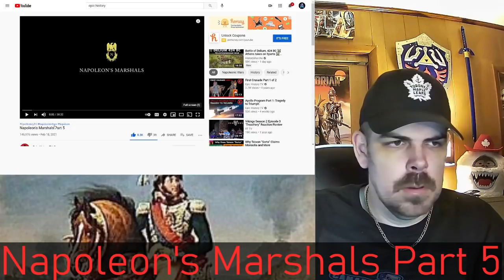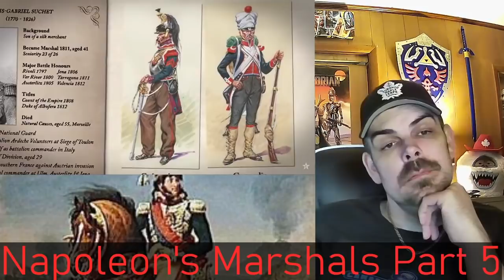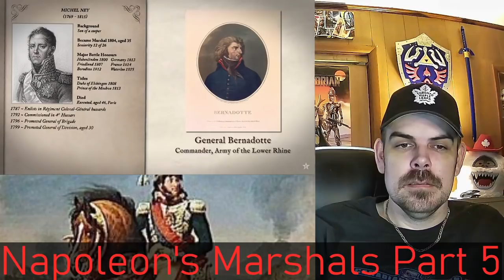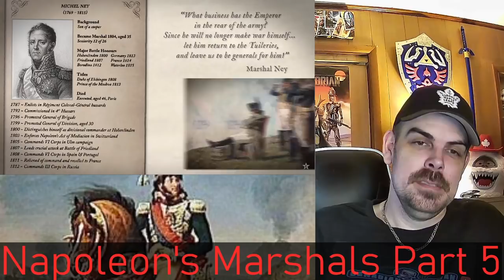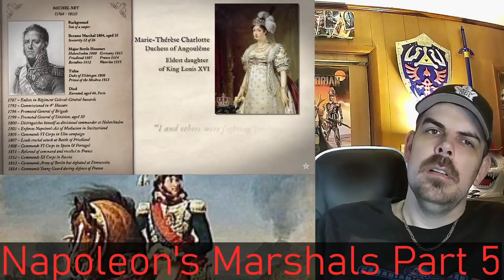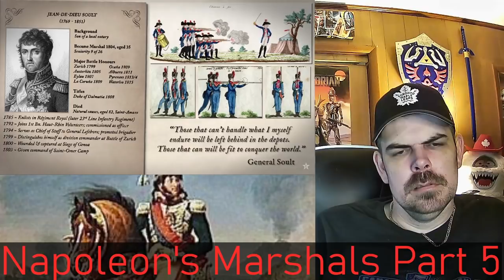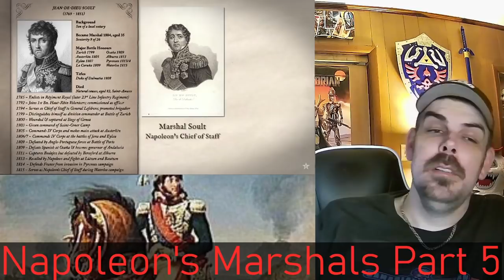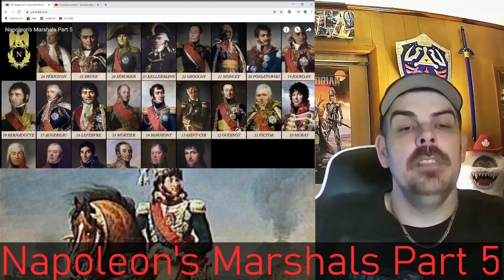Napoleon's Marshals Part 5 (Epic HistoryTV) REACTION